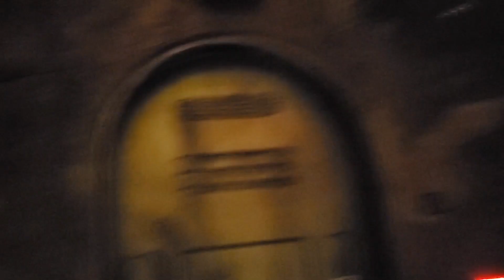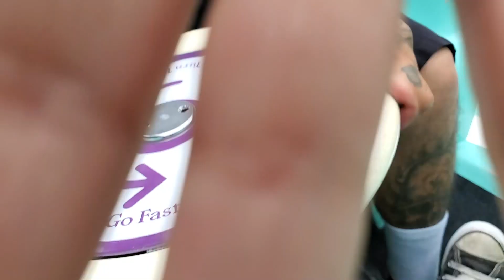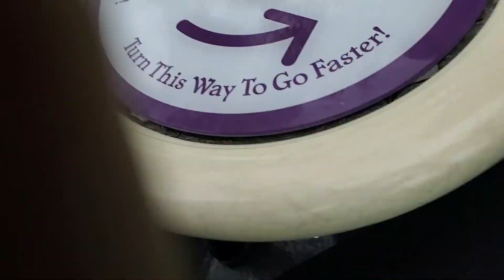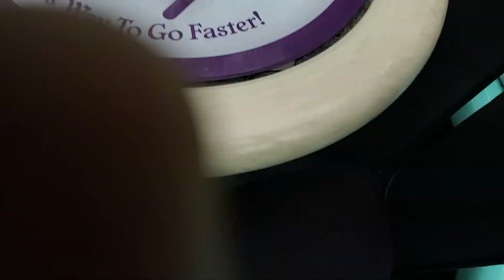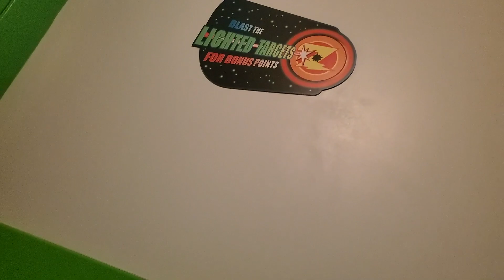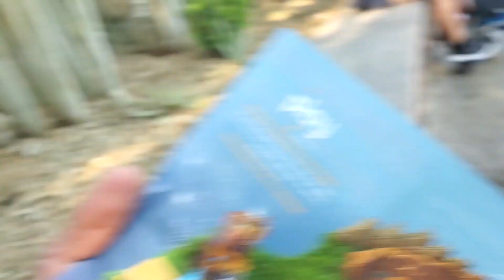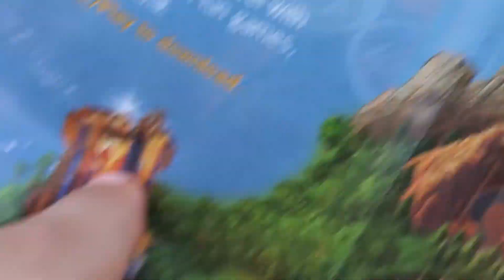Our Disneyland/California Adventure Trip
Our trip down to Disneyland and California Adventure! It was a super cool time, I'm glad we were able to go down there and make some memories. The Star Wars land and building our lightsabers were super cool along with a while bunch of other stuff.